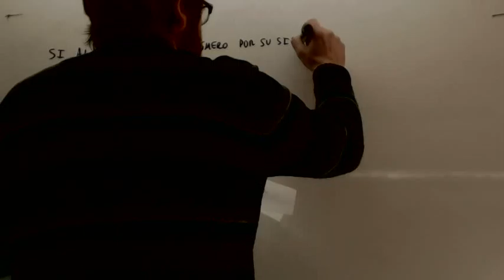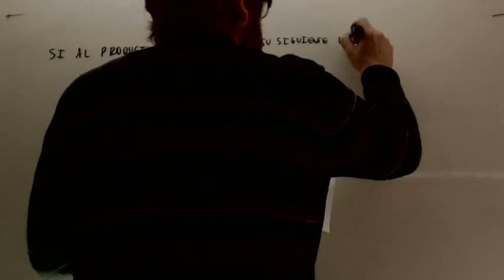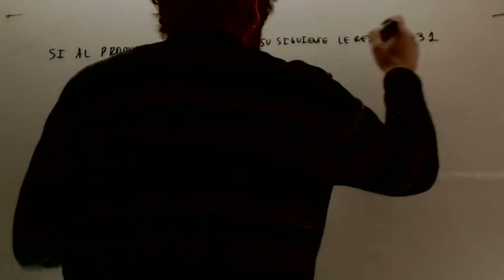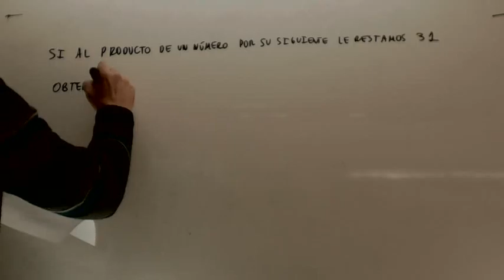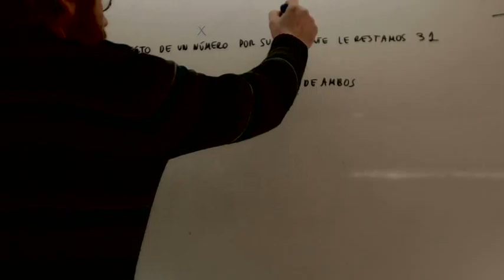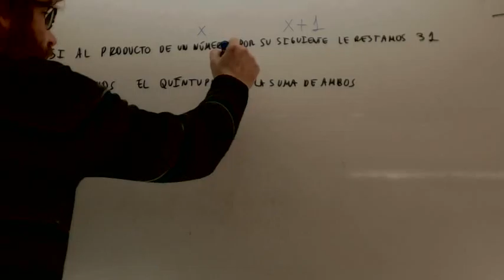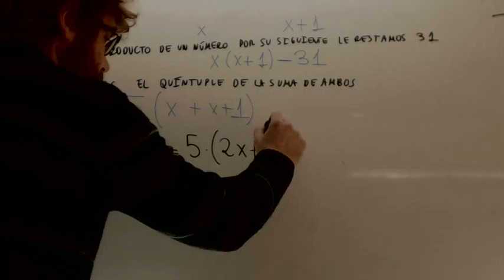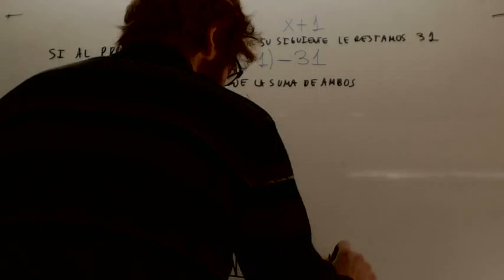Problemas Ecuaciones segundo grado 01 Matematicas Acceso CFGS Academia Usero Estepona